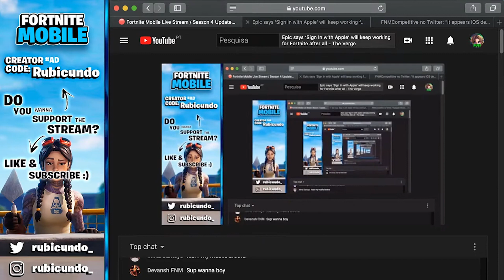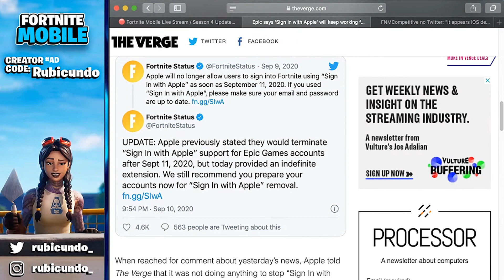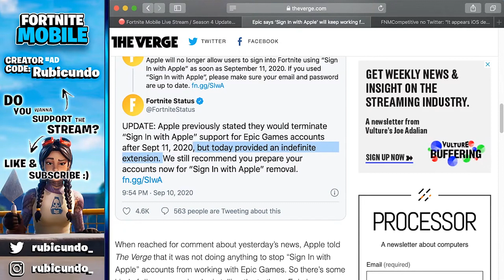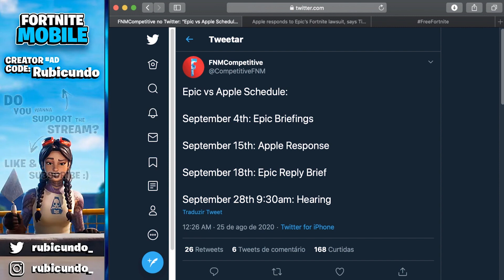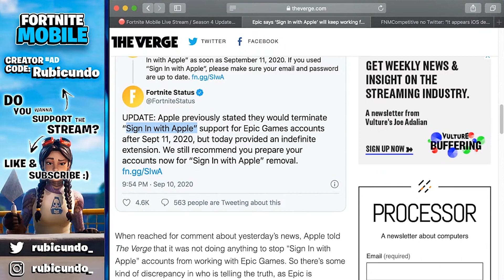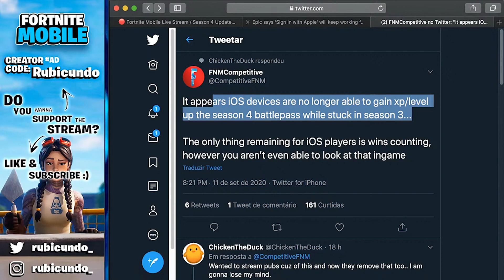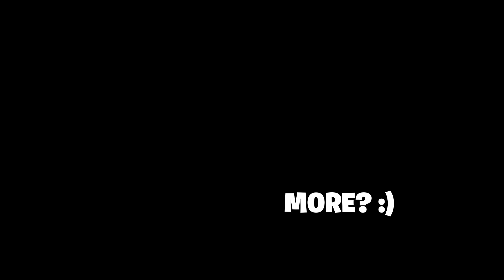Fortnite Mobile Players Stuck in Season 3 be like.. 😩 (Fortnite Mobile News - iOS)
Fortnite Mobile Players Stuck in Season 3 be like.. 😩 (Fortnite Mobile News - iOS) ― Rubicundo

Oh, Hello broski. ☺
In this Video i'll talk about Epic vs Apple News and when Fortnite Mobile is returning to the iOS App Store on the iPhone and iPad.

Use Code ➡ Rubicundo ⬅ in the Fortnite item shop & in the Epic Games store if you want to Support Rubi 😏

(Rubicundo# 7561)